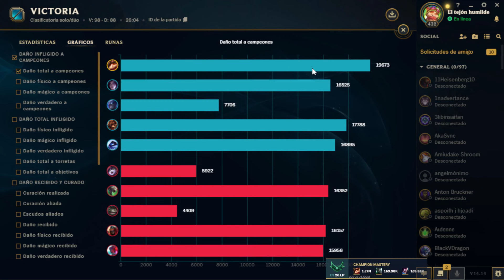💥REVENTAMOS ESTA RANKED💥 TEEMO VSTAHM KENCH con EL MEJOR EQUIPO que HE TENIDO✅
Disfruta de las partidas de TEEMONEL, un OTP TEEMO. Aquí solo desaprenderás y desmejoraras jugando al league of legends🤣😜. Ayudame a mejorar.